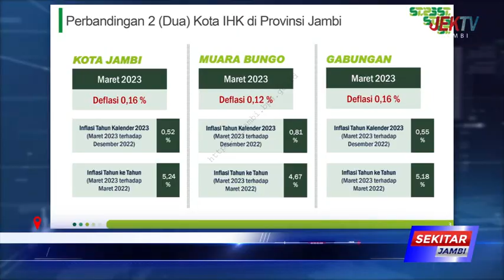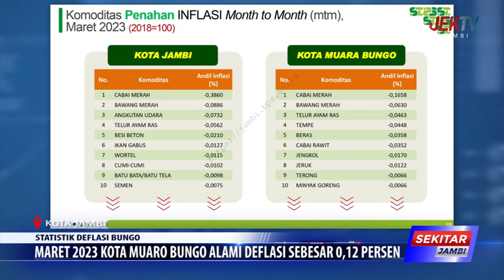MARET 2023 KOTA MUARO BUNGO ALAMI DEFLASI SEBESAR 0,12 PERSEN